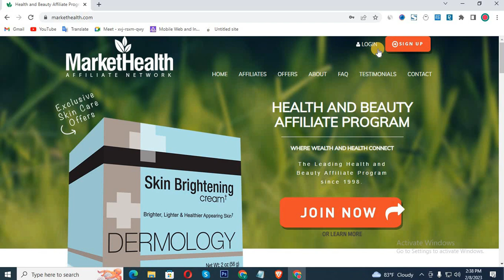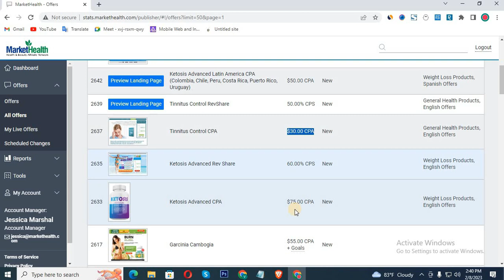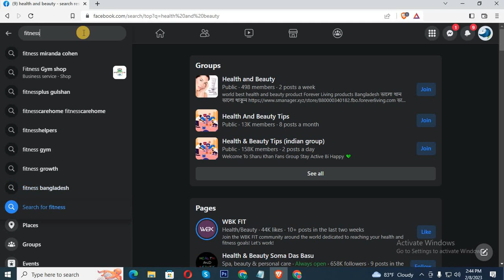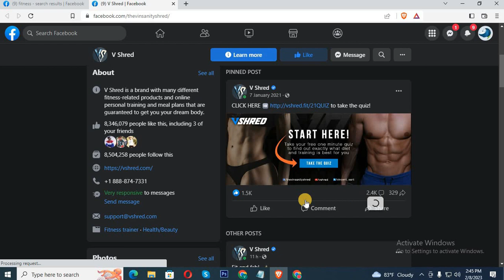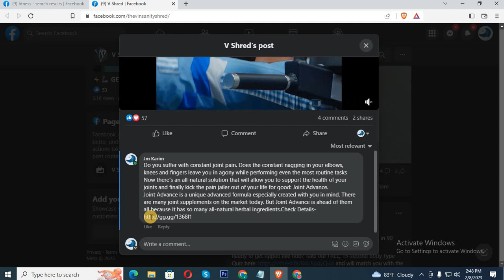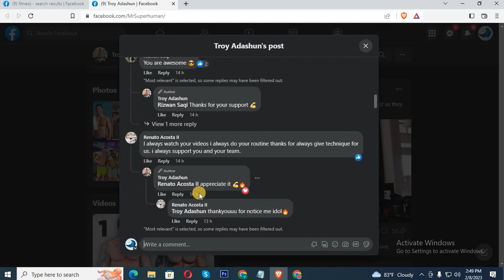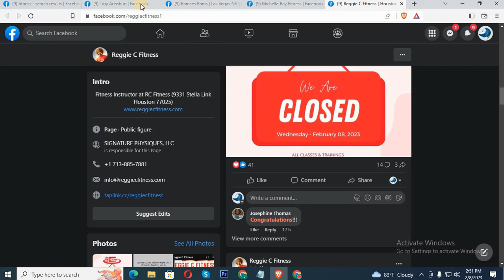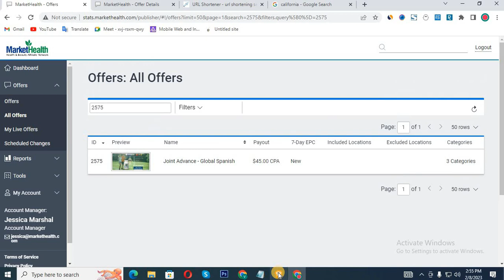CPA & affiliate Facebook Marketing Bangla Tutorial 2023 | Facebook Marketing Free Method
Are you thinking about income online from home? Then this video is for you. For bringing every video of my Tech Gid channel, by watching these videos you can easily earn up to 10 to 100 dollars per day by doing complete free marketing, affiliate marketing and cpa marketing.

offerjunki একাউন্ট এপ্রুভাল নিন ।

অ্যামাজন অ্যাফিলিয়েট একাউন্ট খুলুন এই ভিডিও দেখে ।

মার্কেট হেলথে একাউন্ট খুলুন এই ভিডিও দেখে।

cpagrip account create.

cpalead account create.

ল্যান্ডিং পেইজ তৈরি করুন।

ফ্রি এডস দিয়ে ইনকাম করুন।
shorturl.at/ABGP9